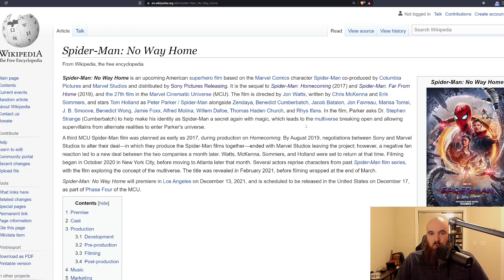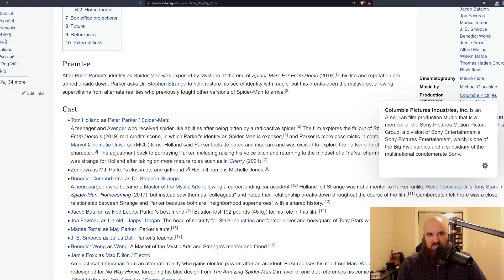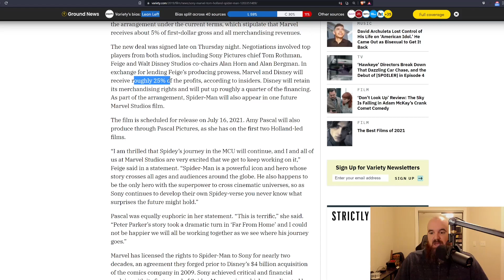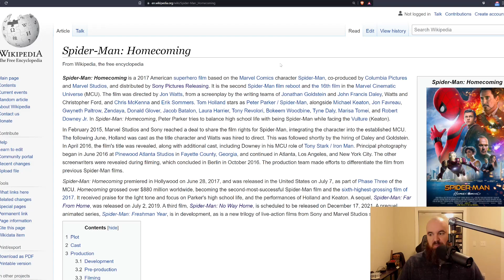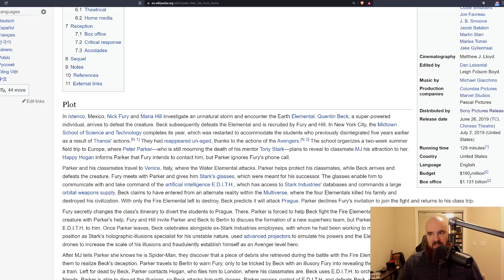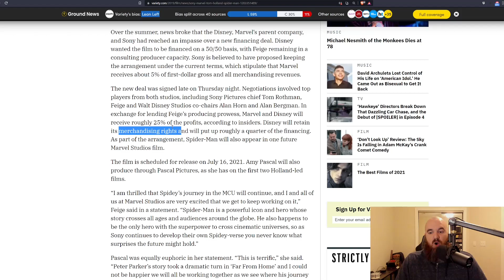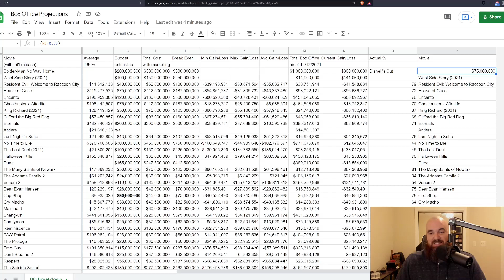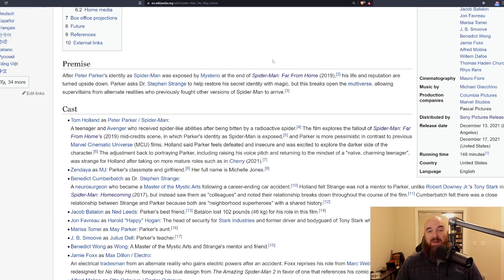Spider-Man: No Way Home is a Sony Film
In this video I break down the deal between Sony and Disney's Marvel with Spider-Man: No Way Home (2021) and why it clearly indicates that Sony will be getting the vast majority of profits, while Disney will still be in the red for the year

Crypto:
Bitcoin: 38DJeVNELLHnoo1tEogba9MnwDYaf8YkQT
Ethereum: 0xFfD58ea7545b833749b3373d5F31bC993F950e2e